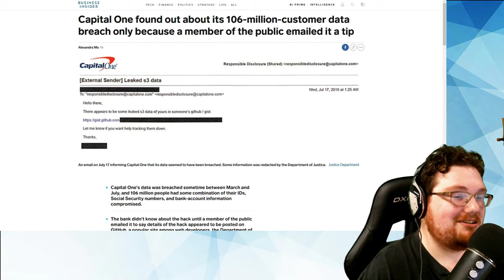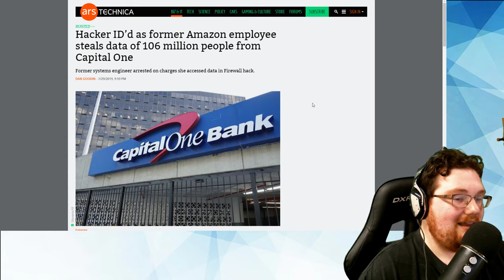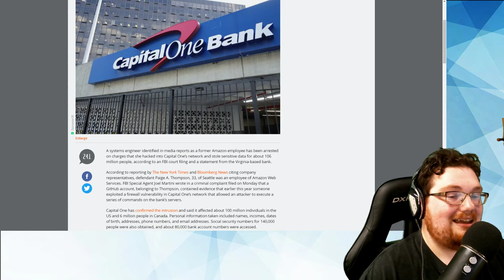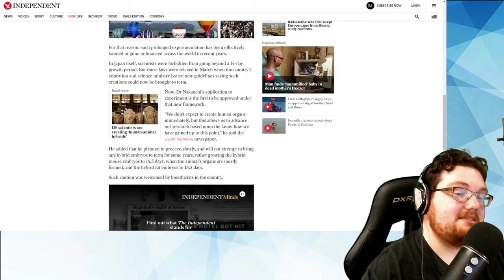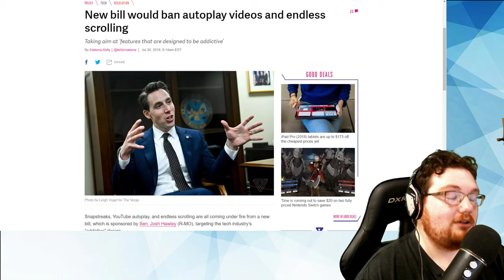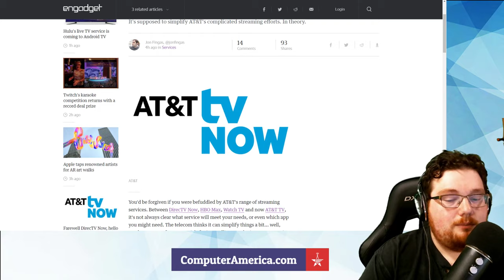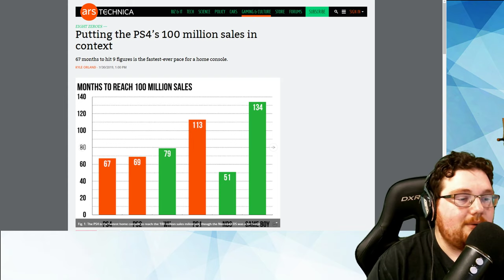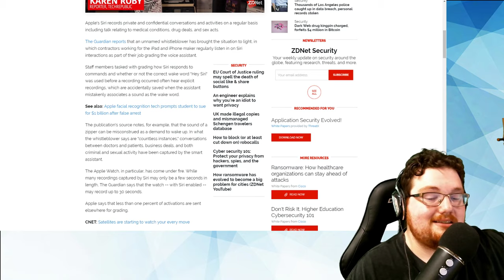Capital One 106M Data Breach, Human-Animal Hybrid, AT&T TV Now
Both Segments: Computer and Technology News
Today’s Topics:
Capital One learned of massive data breach from email tip – Business Insider

Hacker ID’d as former Amazon employee steals data of 106 million people from Capital One | Ars Technica

Human-animal hybrids to be developed in Japan after ban controversially lifted | The Independent

New bill would ban autoplay videos and endless scrolling – The Verge

Farewell DirecTV Now, hello AT&T TV Now

Facebook fact-checker says more work is needed to curb fake news

Putting the PS4’s 100 million sales in context | Ars Technica

Apple’s Siri overhears your drug deals and sexual activity, whistleblower says | ZDNet